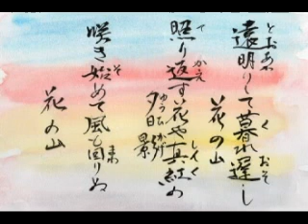座間民話ばなし おとくさんと花の山（後編）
子どもたちに伝えたい朗読劇『座間の民話』前編 Ver1.0
『脚本・演出』地域ボランティア団体　ONEハート・座間ボイス